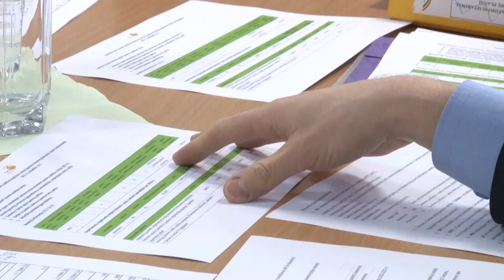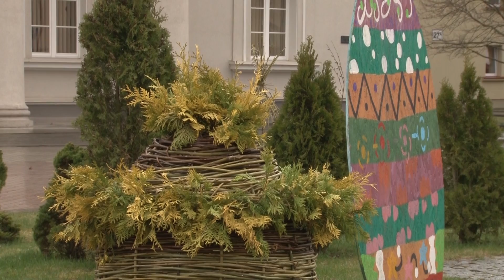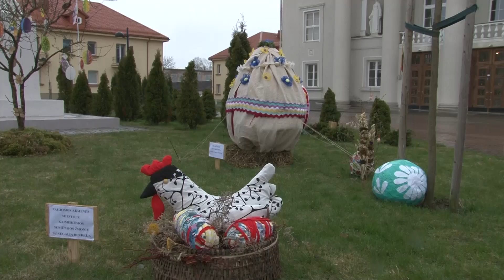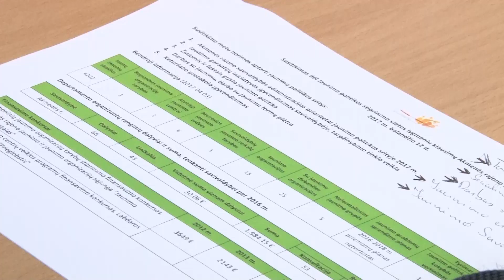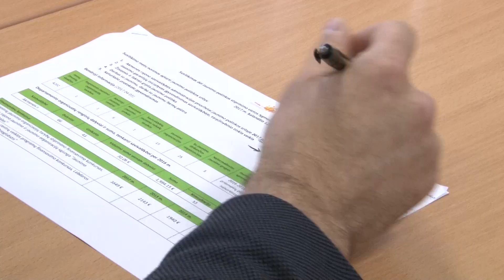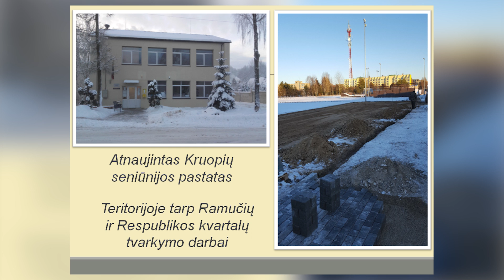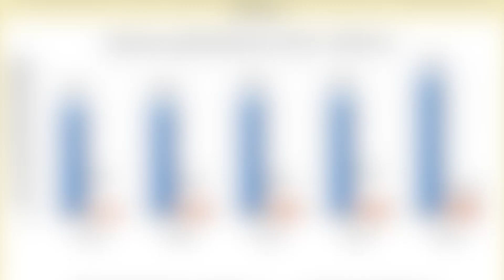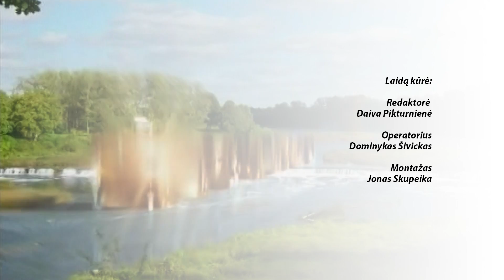Ventos vingiais 2017-04-21